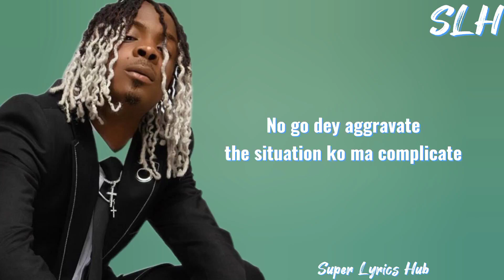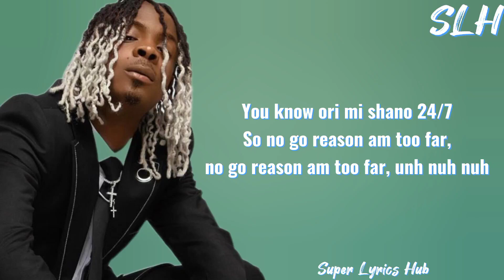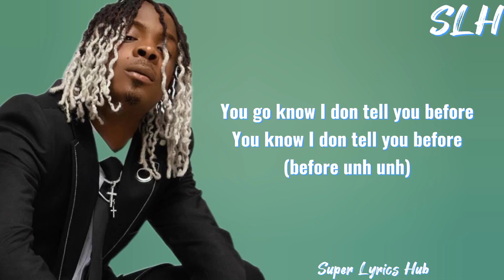Young Jonn - Aquafina (Lyrics)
Lyrics
Airtst: Young Jonn
Song title: Aquafina

Lyrics

Jiggy!

My Aquafina Kilode ton para
Most nights i’m lonely o but nobody notice

My chinchila, ma fimisile you’re my painkiller
No go dey aggravate, the situation ko ma complicate
Most nights i’m lonely baby, you don’t even notice

Even-eventually even if you don’t love me again
You should just tell me like this (o like this)
Cause tomorrow if my feelings start to change
You go know i don tell you before
You know i don tell you before (before unh unh)

Even-eventually even if you don’t love me
You know i don tell you before

We cannot do this everytime o
This love not anybody concern
Why do we argue every night o
When you know sey i love you kpa
Oloyin Toyin tomato
You know ori mi shano 24/7
So no go reason am too far
No go reason am too far (unh nuh nuh)

(Ko ma complicate)
(you don’t even notice)

(Ohh unh nuh nuh)

Jiggy